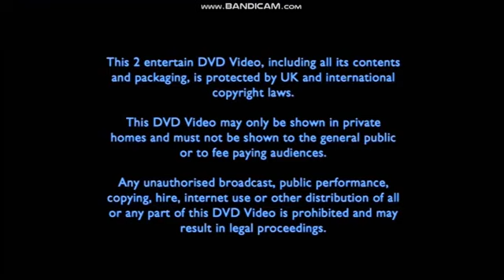Original DVD Opening to Santa Claus the Movie UK Promo DVD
This is the Original DVD Opening to Santa Claus The Movie Promo DVD and Here's the Order!

1. Copyright Warning
2. 2 Entertain Logo
3. VCI DVD Logo
4. Cinema Club Logo
5. DVD Menu
6. First Few Seconds of the Film